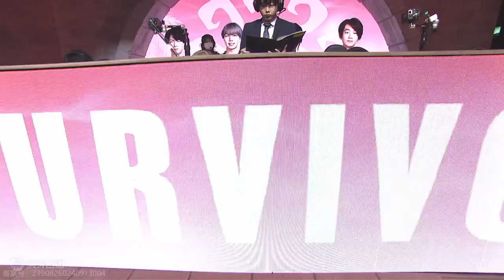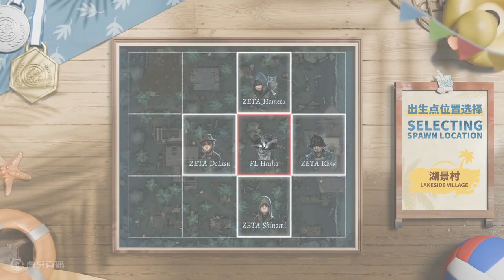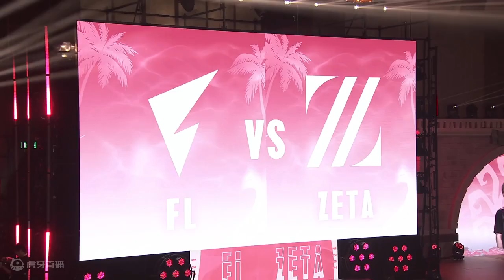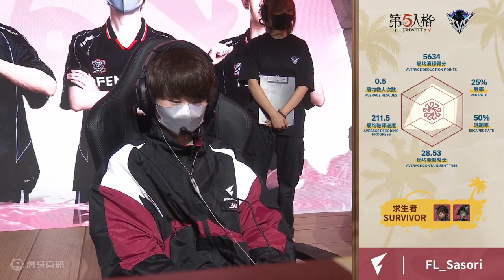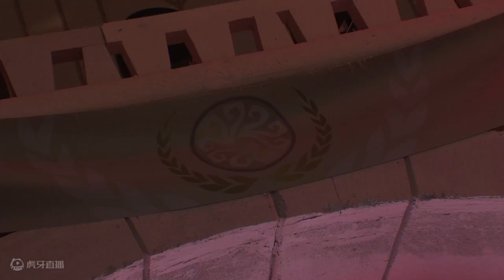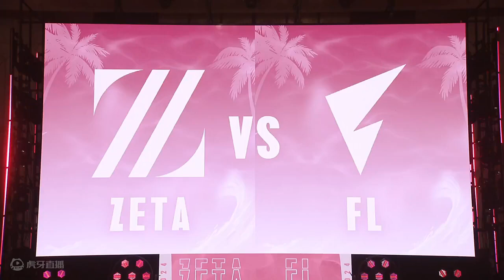Identity V | ZETA vs FL 2024IVS洲际邀请赛_虎牙直播